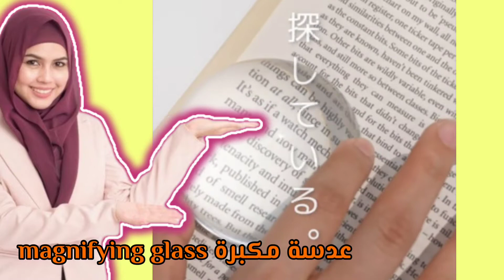ما معنى عدسة مكبرة باللغة الإنجليزية English Vocabulary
تالتة اعدادى انجليزى ،الوحدة الثانية عشر

،تعلم النطق الصحيح لكلمة التلوث pollution

من خلال تعلم الإنجليزية تستطيع التواصل مع كل الأشخاص فى العالم أجمع ،حيث أن اللغة الإنجليزية هى اللغة العالمية الأولى ،التى يتواصل من خلالها كل البشر باختلاف لغاتهم وثقافتهم ،
ماذا تعرف عن تكوين الجملة فى اللغة الإنجليزية؟هل تريد معرفة الطريقة الصحيحة ؟
إذا تعلمت معنا تكوين الجملة بشكل صحيح تستطيع بعدها تحديد زمن الجملة بالتالى تطبيق قاعدة المبنى للمجهول عليه ،كل زمن له قاعدة خاصة به ،ابدأ معنا من هنا من هذا الفيديو:
السلام عليكم ورحمة الله وبركاته نشكركم جدا على تفاعلكم معنا ونعدكم دائما بالمزيد لمساعدتكم فى تطوير مستواكم فى تعلم اللغة الإنجليزية أونلاين.
رابط أفضل طريقة لحفظ الكلمات وتكوين الجملة بشكل صحيح للمبتدئين ،تعلم اللغة الإنجليزية من الصفر للإحتراف

أصبح التعليم أونلاين ضرورة ملحة هذه الأيام حيث أصبح خروج الطالب ومداومته فى المدرسة أمر صعب فى ظل العدوى المحتملة لذلك أنشئت قناتى لمساعدة أحبابى الطلبة والطالبات وكل أم وولى أمر يريد المذاكرة مع إبنه أو بنته .فيسرنا أن تنضموا إلينا من هنا👇👇👇👇👇👇👇👇👇👇
فى قناتنا فئات كثيرة منها :

تعلم الإنجليزي،ة من الصفر للإحتراف، تعلم قواعد اللغة الإنجليزية للمبتدئين.,،
  فى الفيديو السابق من هذه السلسة شرحنا المبنى للمجهول فى زمن المضارع البسيط بطريقة بسيطة جدا ومشوقة .من هنا 👇👇👇👇👇👇👇👇👇

ماذا تعرف عن تكوين الجملة فى اللغة الإنجليزيةenglish vocabularylearn english for beginnerseslspeak englishtime in Englishتكلم عن الوقت كيف أتكلم عن الوقت بالانجليزيه كيفية التحدث عن الوقت بالإنجليزيةهل تأخذ كلمة hourمفردات الوقت بالإنجليزيةما معنى ساعة بالانجليزيهكيف تنطق كلمة hourtelling the time in english